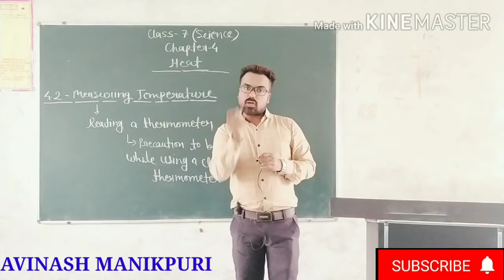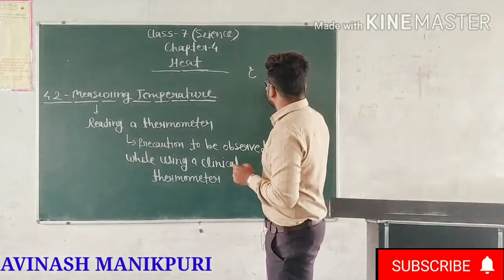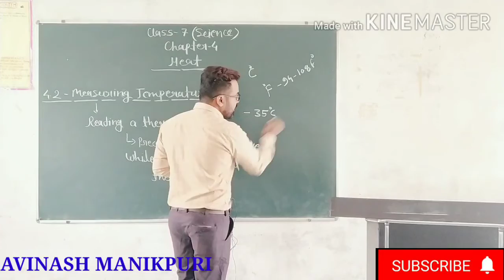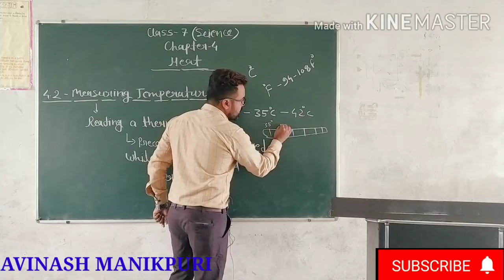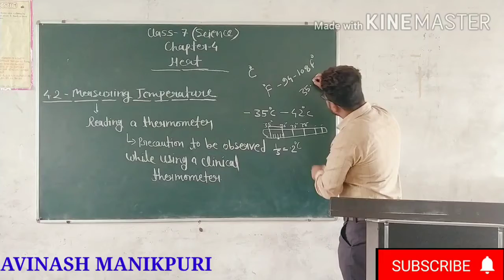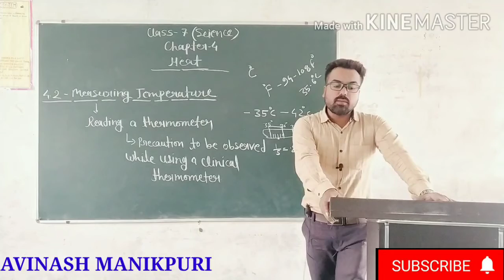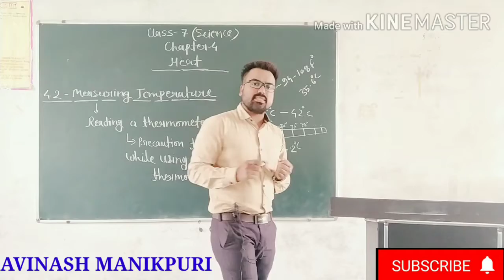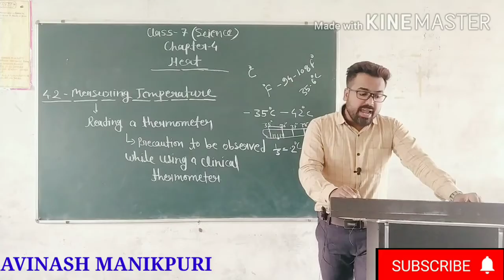Class -7th (Science) Chapter -4, (Heat, Part -2)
here the explanation of Chapter -4 (Heat)